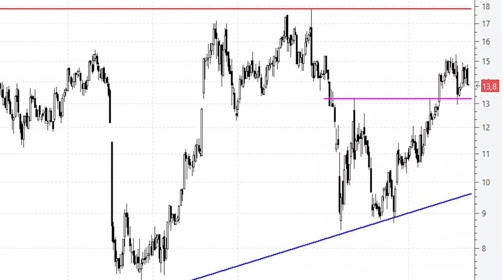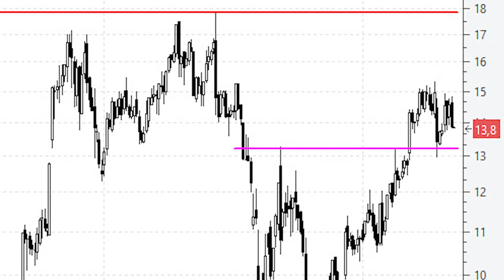📈 Videoanálisis de Almirall la estructura alcista de fondo continúa intacta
➜ La farmacéutica Almirall ha acordado llevar a cabo una emisión de obligaciones simples de rango sénior (senior notes), por un importe nominal agregado máximo de 250 millones de euros y con vencimiento en 2026.